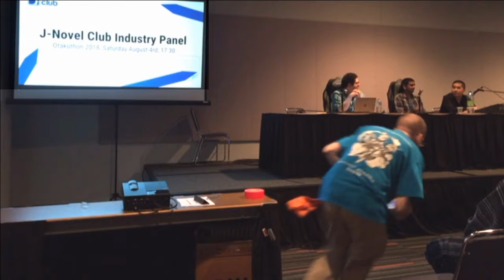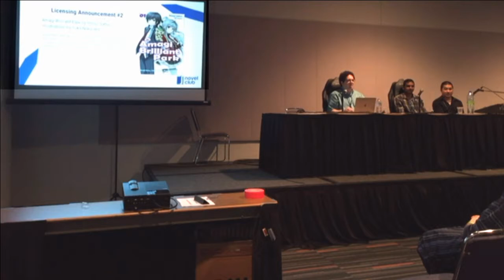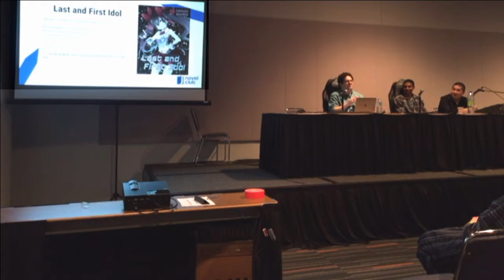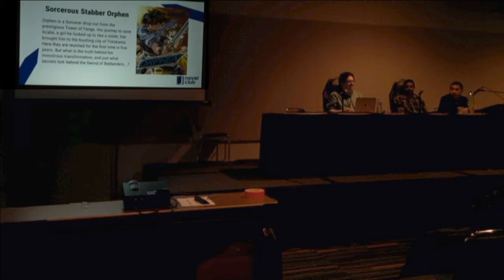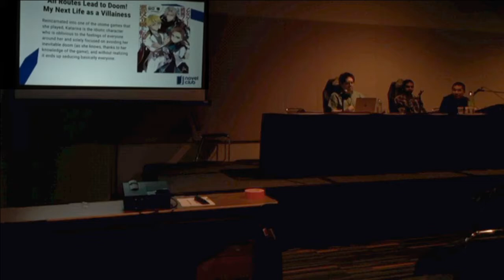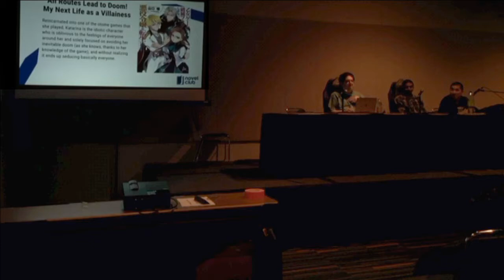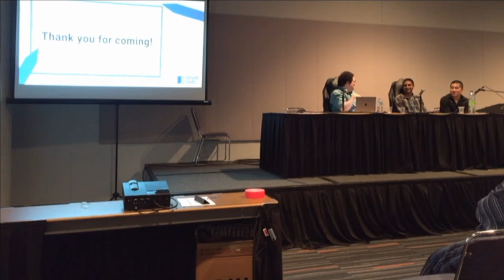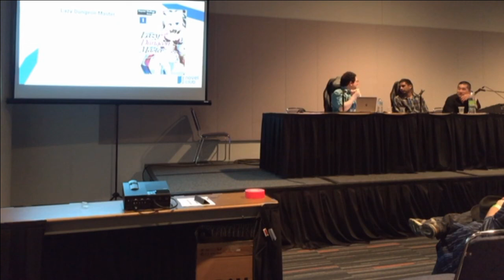J-Novel Club Industry Panel @ Otakuthon 2018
This is a recording of J-Novel Club's industry panel at Otakuthon 2018. Apologies for the poor video quality, the lighting was really poor and I had to choose between either trying to make the projection screen visible or the panelists visible.